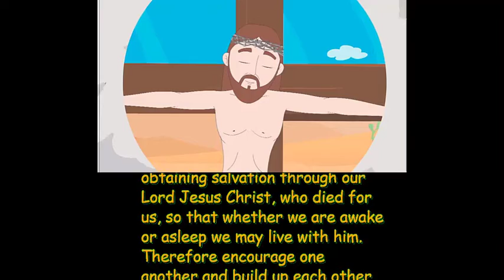2nd Reading - 24th Sunday after Pentecost - Nov 15th